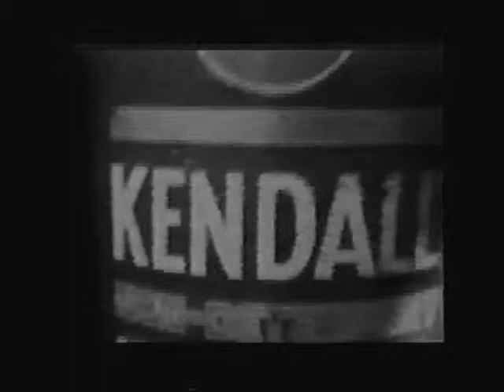1951 Dodge Coronet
Buying a $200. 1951 Dodge Coronet from Milwee, Nashville Tennessee 1994. Filmed using a Fisher-Price PXL Cam.